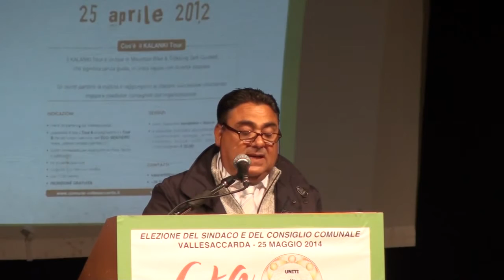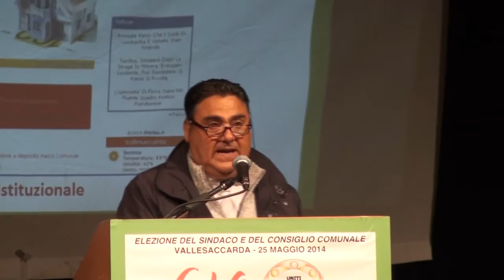UNITI per VALLESACCARDA - 15/05/2014 - Tommaso Addesa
Presentazione della Lista N° 2 "UNITI per VALLESACCARDA" -
Intervento di TOMMASO ADDESA Candidato  alla Carica di  Consigliere Comunale per le Elezioni Amministrative del Comune di Vallesaccarda del 25/05/2014